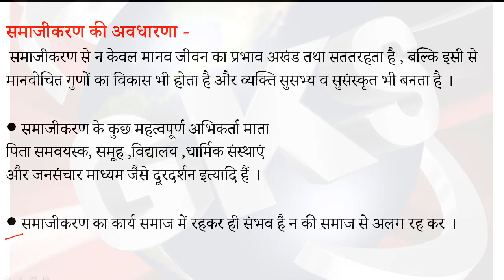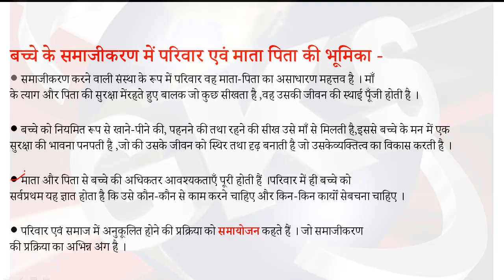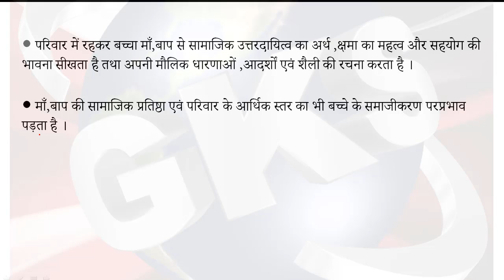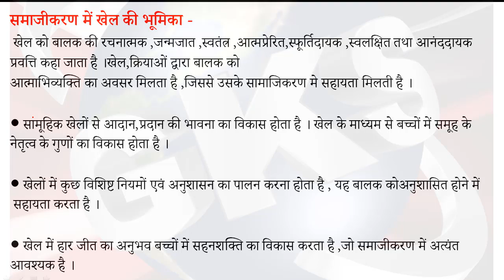CTET /TET l सामाजिकरण प्रक्रियाएँ: सामाजिक विश्व और बालक l PART 04 I CTET,BTET,UPTET,REET ETC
समाजीकरण से न केवल मानव जीवन का प्रभाव अखंड तथा सतत रहता है , बल्कि इसी से मानवोचित गुणों का विकास भी होता है और व्यक्ति सुसभ्य व सुसंस्कृत भी बनता है ।
CTET,BTET,UPTET,MPTET,HTET,REET,PTET,APTET,UTET,ALL TET